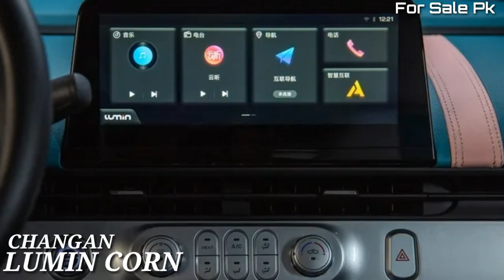Changan Lumin Corn | Changan Lumin Corn Price | Interior & Exterior | For Sale Pk